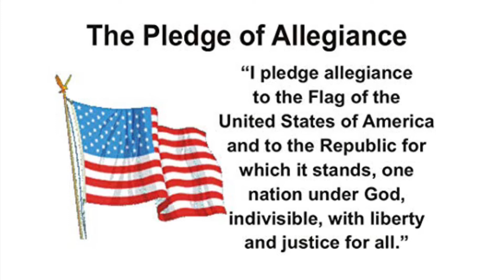Friday, February 19, 2021